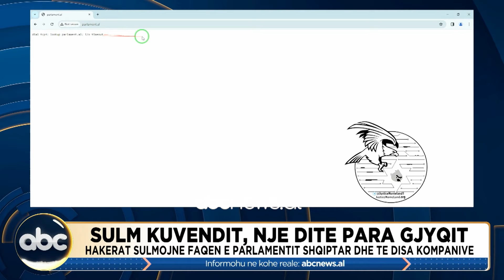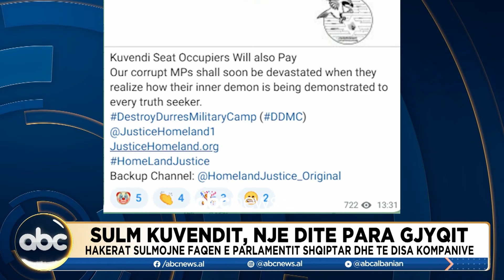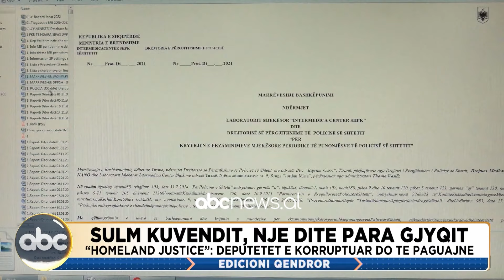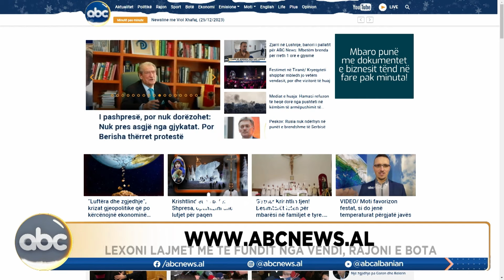Edicioni qendror, ora 19:00 - 25 Dhjetor 2023 | ABC News Albania